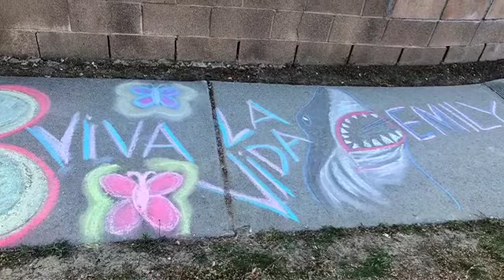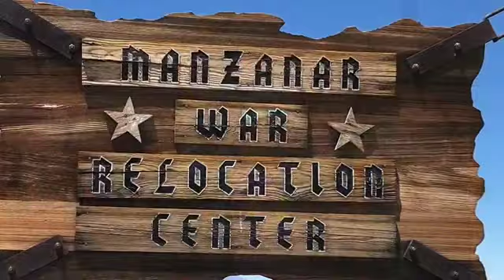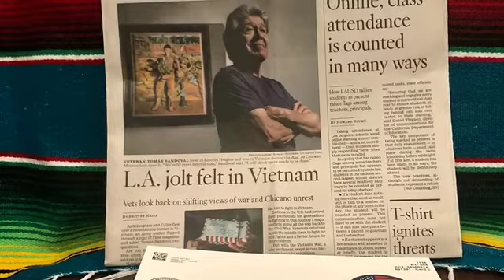In This Moment: Tom and Aida Sandoval, Rowland Heights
For more of Center Theatre Group's Community Stories, visit CTGLA.org/DigitalStage